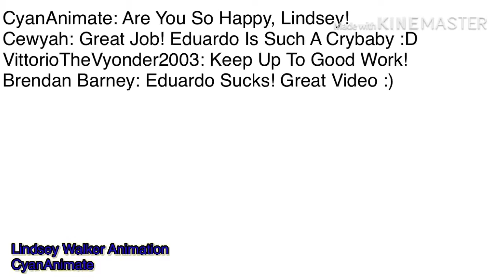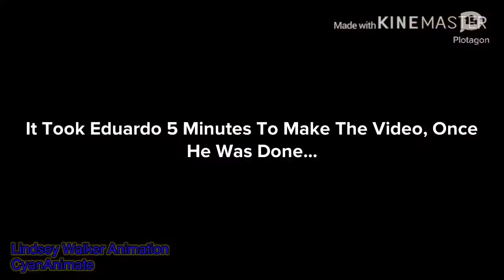Eduardo Hacks My YouTube Account And Gets Me Grounded And Gets Grounded